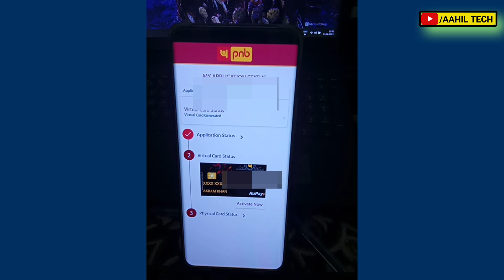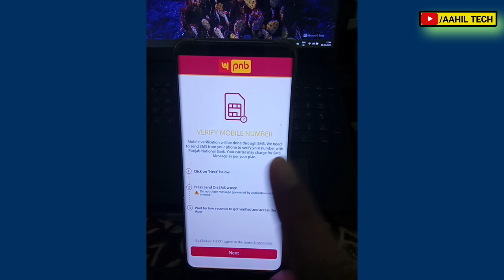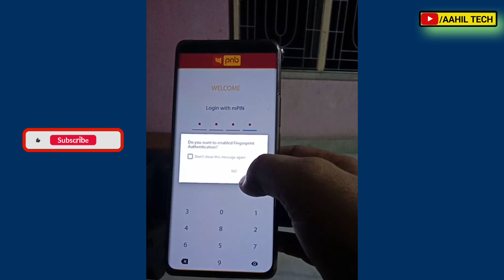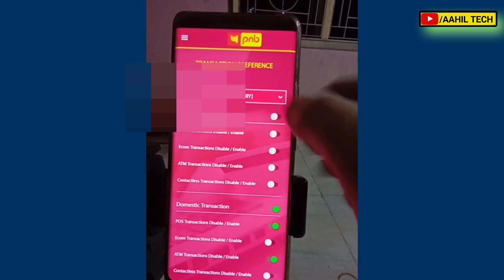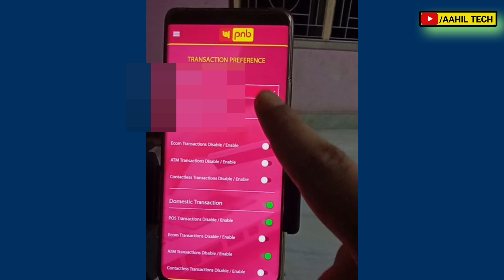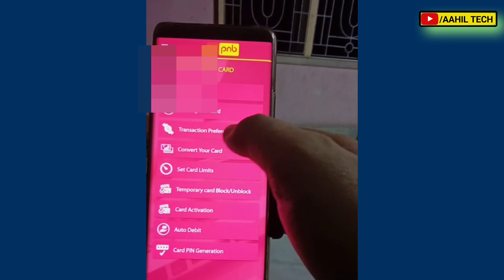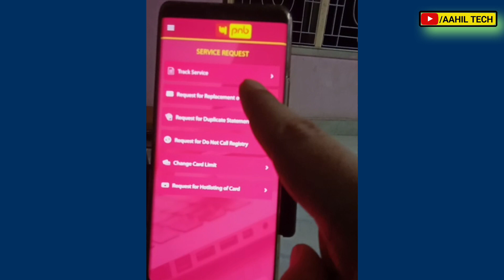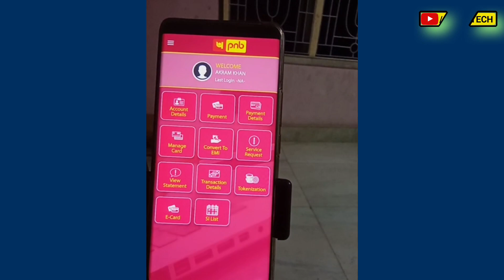Pnb credit card activation process | How to use PNB Genie app | Virtual credit card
Cover Topics:-
Pnb credit card activation process,
How To Activate PNB Virtual Credit Card,
How to use PNB Genie app,
How to set PNB credit card pin,
PNB Virtual Credit Card ko activate kaise kare,
PNB genie app kaise use karen,
How to generate pnb credit card pin,
PNB virtual credit card activation,
How to activate punjab national bank virtual credit card,